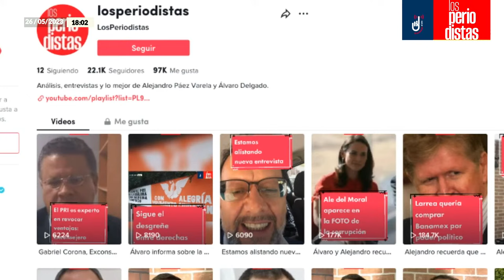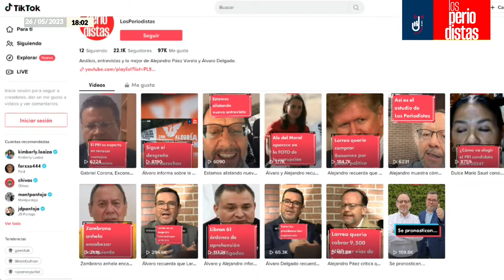El PAN en crisis… y Lilly y Creel de la greña |El PRIAN hacia el barranco